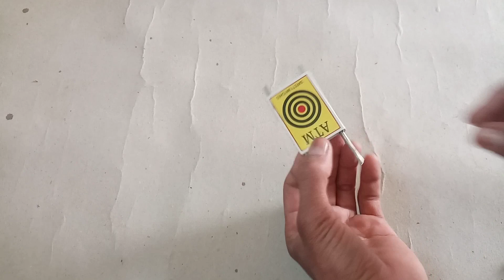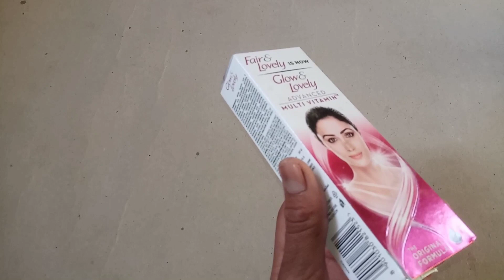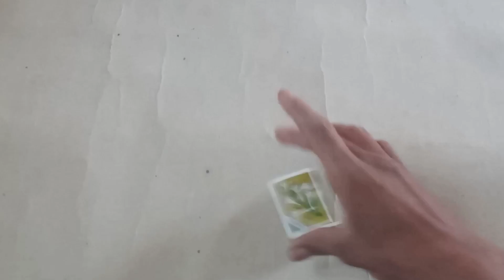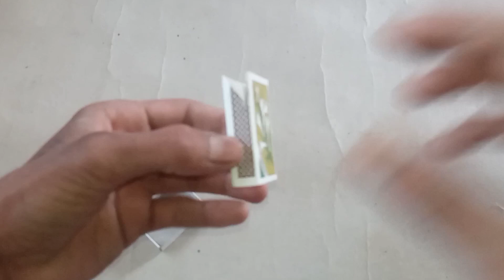How to make matchbox toys tractor trolley| माचिस के खिलौने कैसे बनाते हैंdiy matchbox JCB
ncsHow to make a matchbox tractor with trolley|| माचिस के डिब्बे से ट्रैक्टर ट्रॉली कैसे बनाते हैंdiy

tractor supply trolley
ट्रैक्टर ट्रॉली
हेलो दोस्तों मेरी युटुब चैनल पर आप सभी का स्वागत है दोस्तों आज की इस वीडियो में हम बनाने वाले मास माचिस की ट्रैक्टर ट्रॉली तो वीडियो अच्छी लगे तो वीडियो को लाइक कर देना जन्नत नहीं हो चैनल को सब्सक्राइब कर देना बैल आइकन को प्रेस करना ना भूले
जेसीबी कैसे बनाएं
माचिस के डिब्बे से जेसीबी कैसे बनाते हैं
how to make JCB
जेसीबी कैसे बनाते हैं

हेलो दोस्तो आज मनाएंगे माचिस की मदद से एक शानदार जेसीबी अगर वीडियो अच्छी लगे तो वीडियो को लाइक कर देना चैनल पर है वह चैनल को सब्सक्राइब कर देना बैलेंस उनको प्रेस करना ना भूले धन्यवाद..